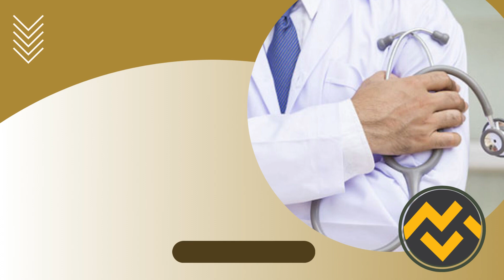Apostila EBSERH 2023 Enfermeiro - Transplantes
➔ Cadastre-se para receber atualizações de todos os concursos 2023. Adquira agora sua apostila para o Concurso da EBSERH 2023 Enfermeiro - Transplantes